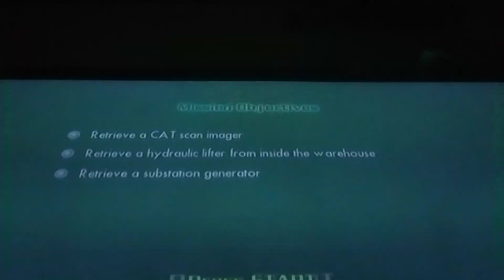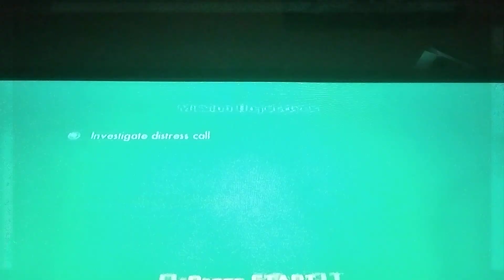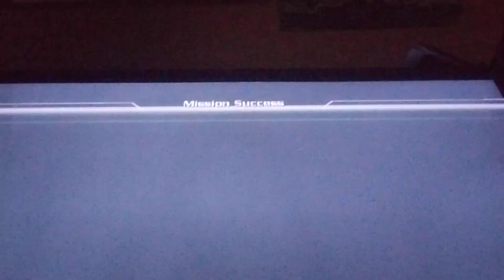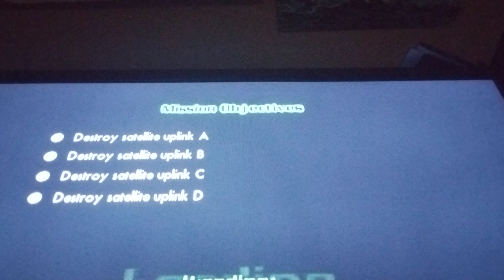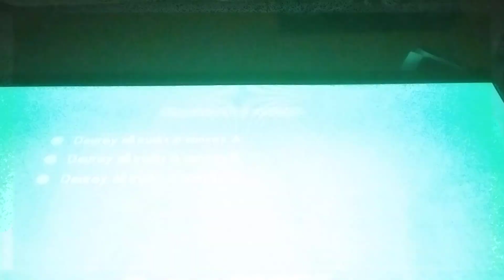Seth plays incredible hulk ultimate destruction pt 2